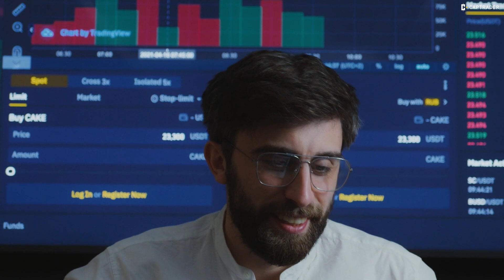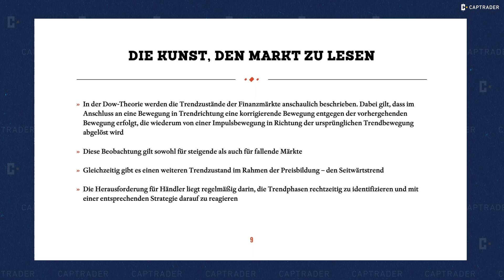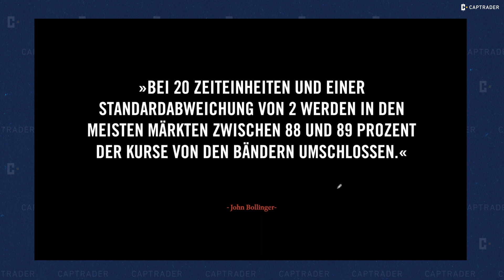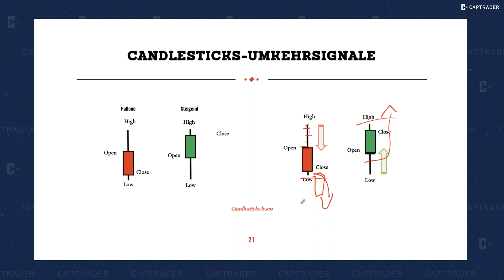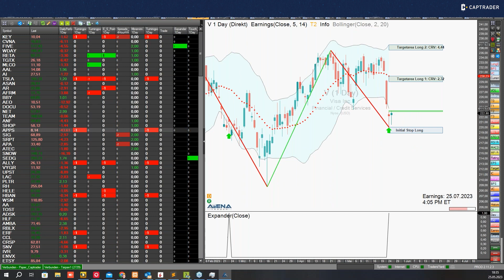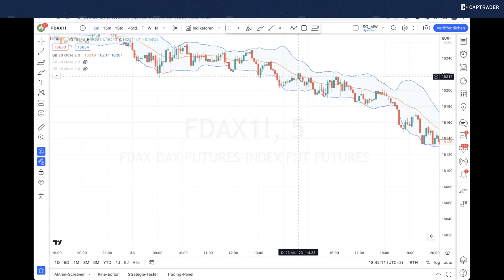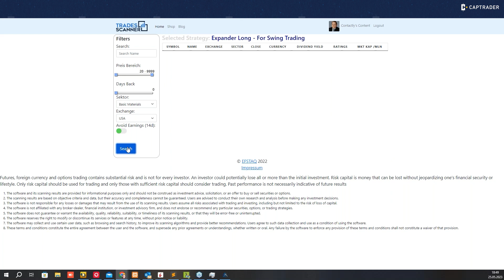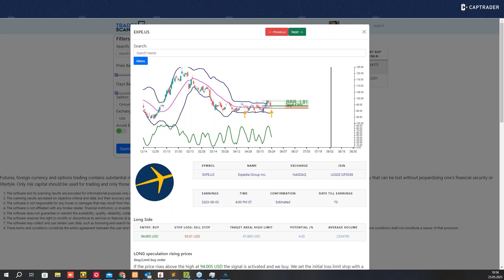🟨 Profitrader Wieland Arlt & Marcus Ruhnau | Trades und Märkte finden mit der Expanderstrategie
Wieland Arlt präsentiert seine Expander Strategie zusammen mit Marcus Ruhnau und wie diese einzigartige Strategie in Windeseile im Tradesscanner gescannt und umgesetzt werden kann. Marcus Ruhnau und Wieland Arlt führen durch das spannende Webinar mit Schwerpunkt Expander Strategie vom Profitrader Wieland Arlt.